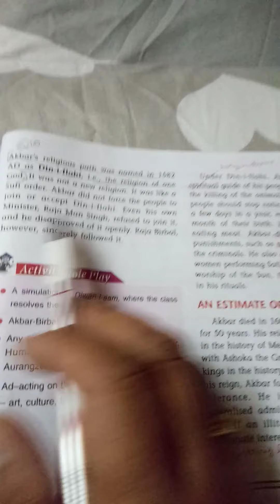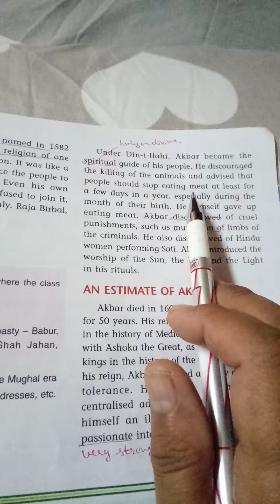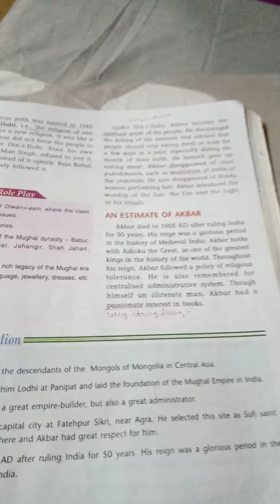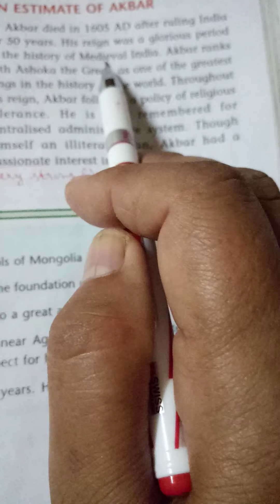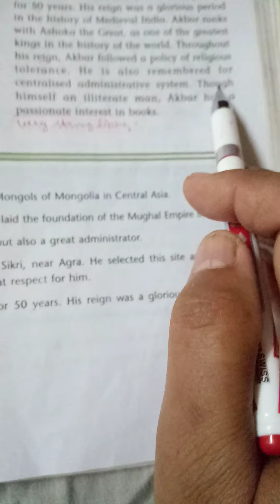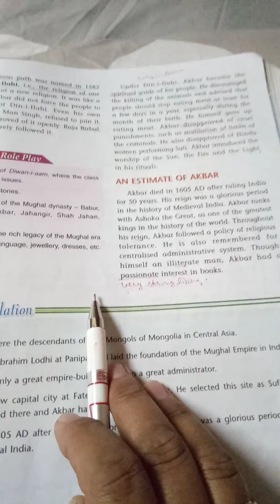Class 7 part6